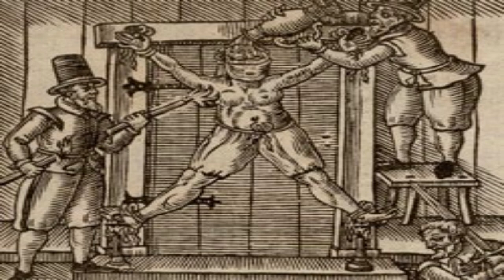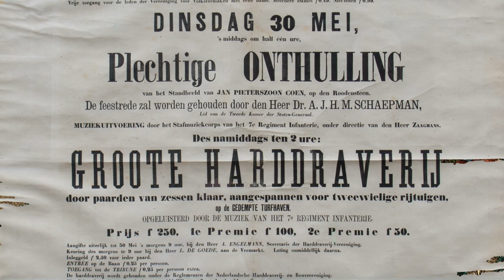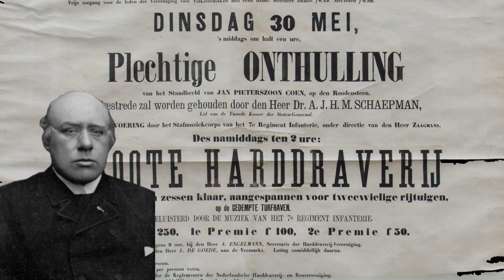Waarom is er zoveel discussie over het standbeeld van Jan Pieterszoon Coen in Hoorn?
In deze video staat de discussie over het standbeeld van Jan Pieterszoon Coen in Hoorn centraal. De feiten over het optreden van Coen in Azië voor de VOC komen aan bod, net als de redenen waarom er in 1893 een standbeeld voor de gouverneur-generaal in Hoorn werd opgericht.

De video is goed te gebruiken bij de historische context 'Steden en burgers in de Lage Landen 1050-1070'

Afbeeldingen:
Commons.wikimedia.org.